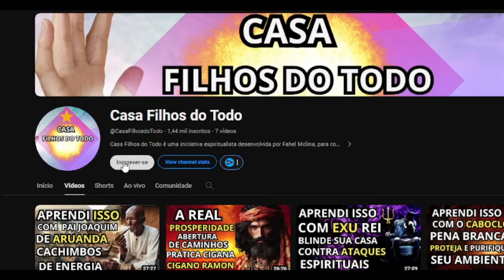JORDELEI DOS SANTOS FALA SOBRE A MEDIUNIDADE EM SUA VIDA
✅Acompanhe nosso Instagram Oficial - 👉  @filhosdotodo
✅Fahel Molina 👉   @fahelmolina
✅ Leandro Dias - @leandro_a.dias
Artes e thumbs - Jamanta  Jailtom Jr - @souojamanta